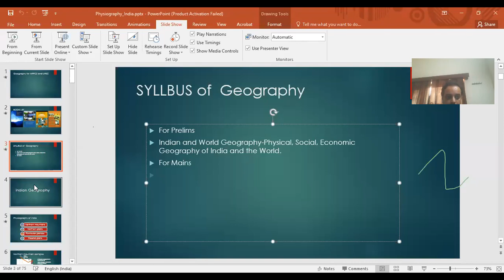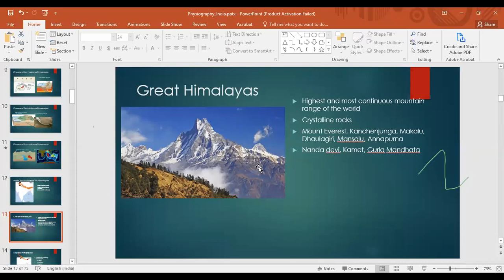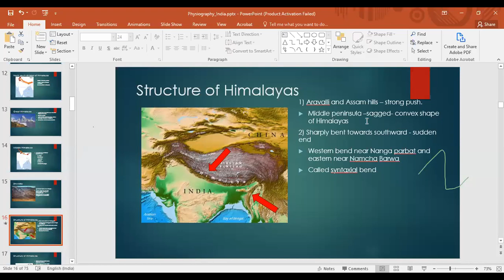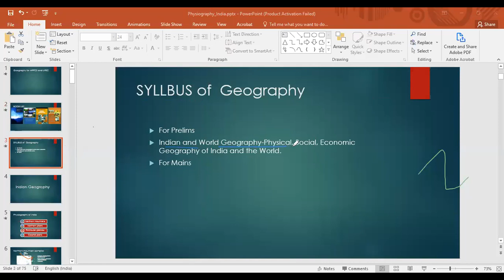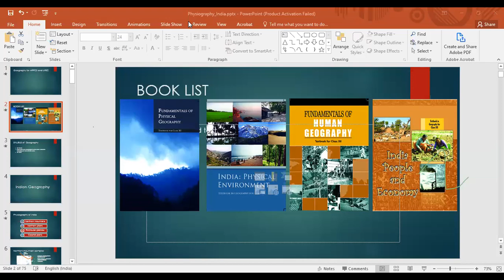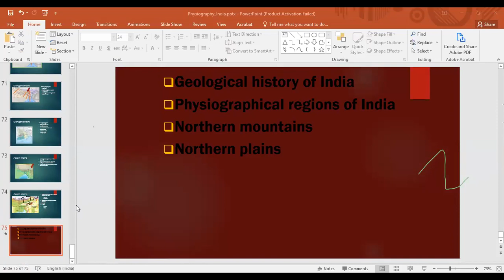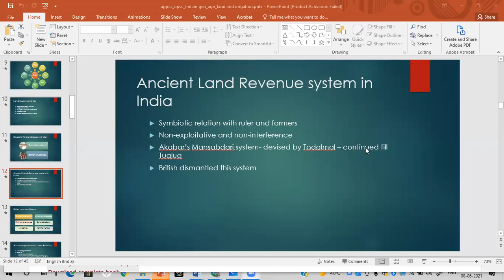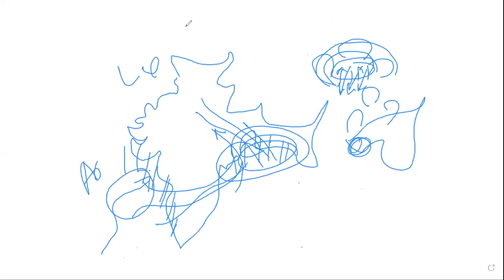gs lecture 1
for LDC/UDC / SSB /APPSC of Arunachal Pradesh only